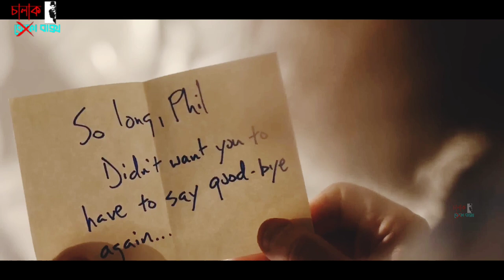পর্ব - ১৭ | The Last Man On Earth | Movie Explained In Bangla | Chalak Baksho